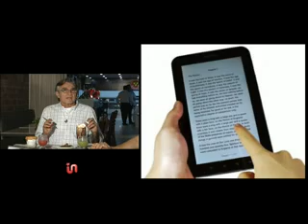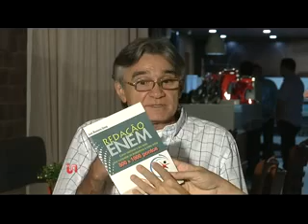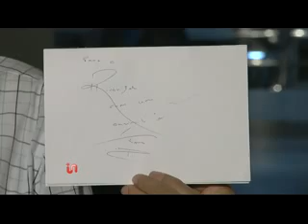Inside TV - Luiz Romero Fala Sobre a Escrita no Mundo Atual